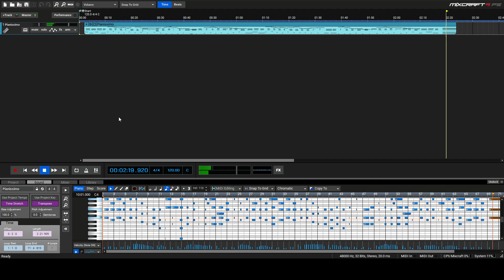Erik Satie Gymnopédie No. 3